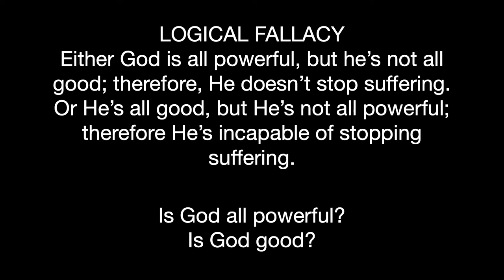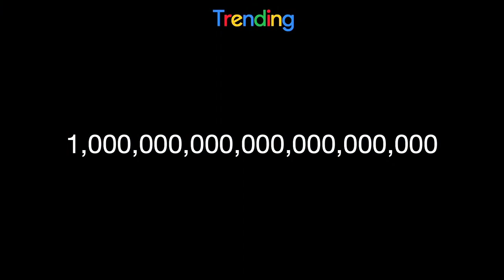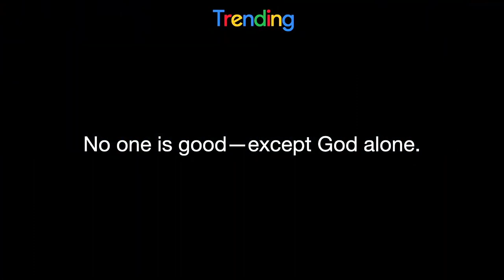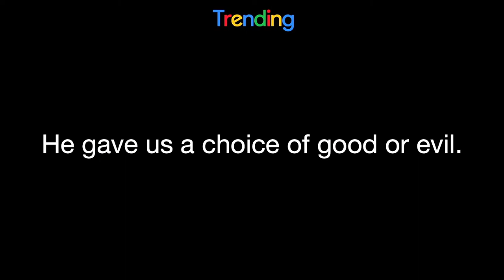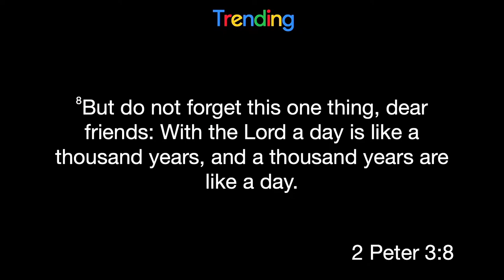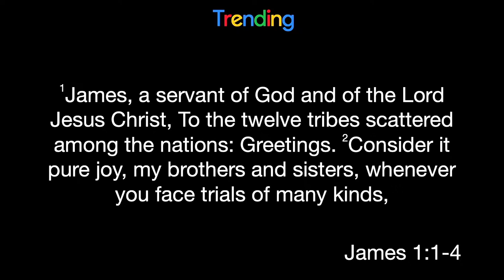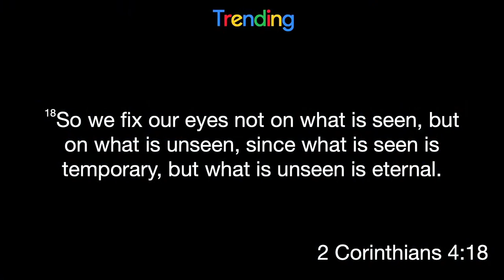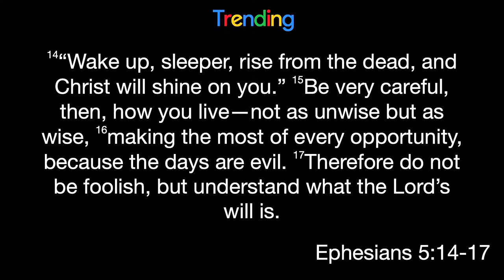Why Does God Allow Suffering? - Nathan Rymer / 4.16.23